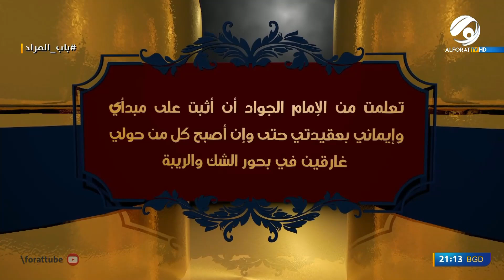حلقة خاصة مع ابو حسنين الربيعي بمناسبة شهادة الامام محمد الجواد (ع) | 2022/6/29